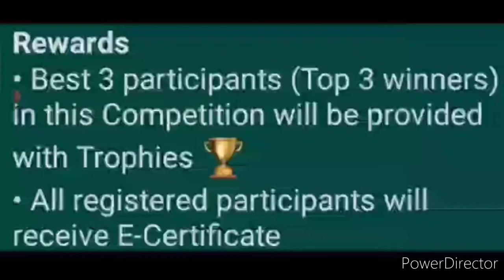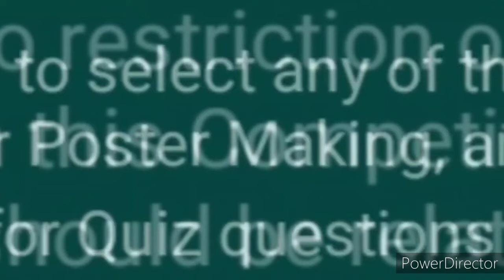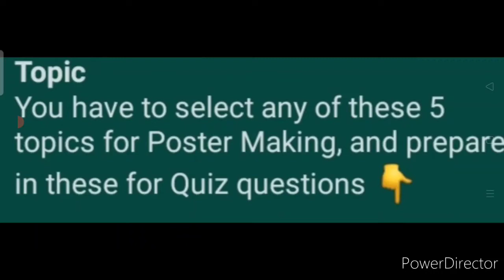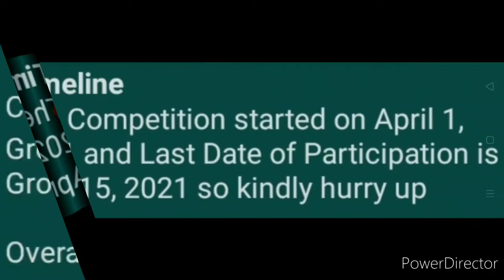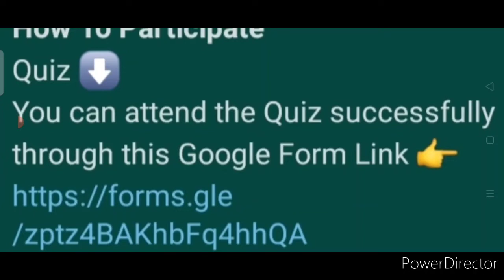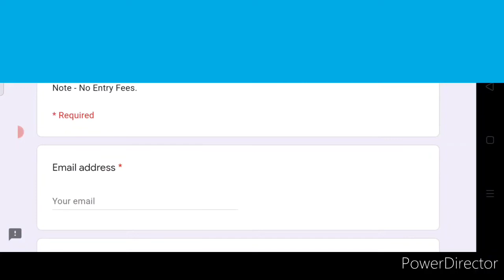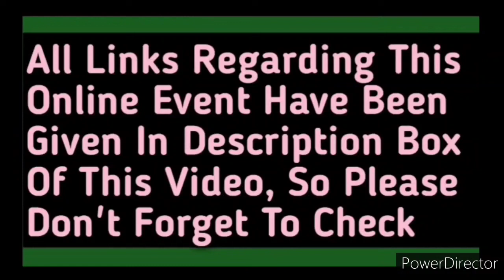Free Online Exciting Poster Making & Quiz Competition 2021 With Trophies & Certificates | Superb